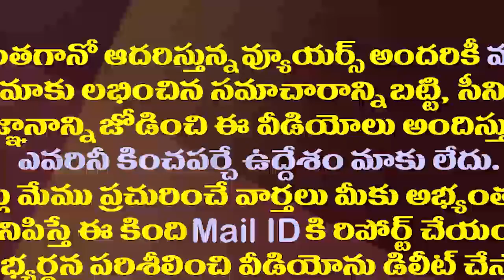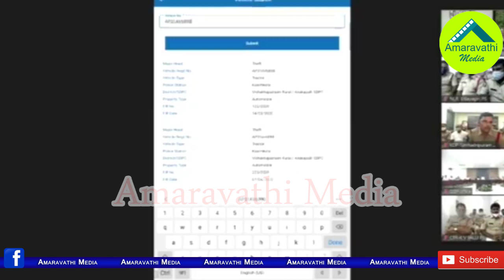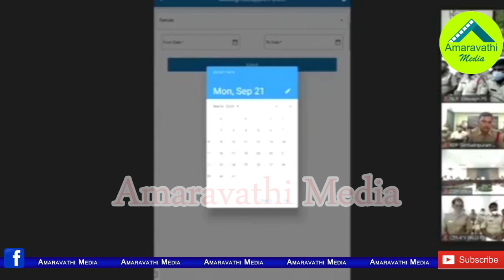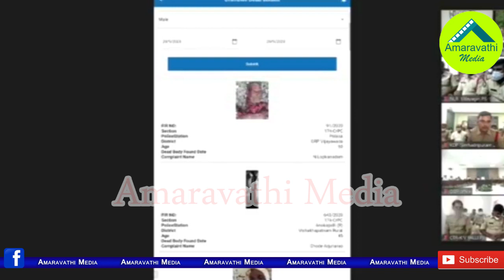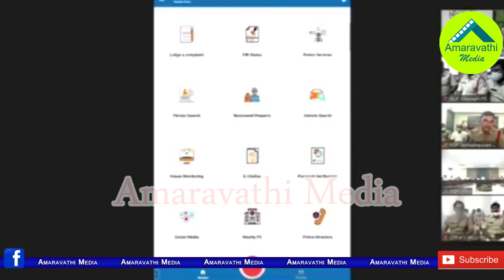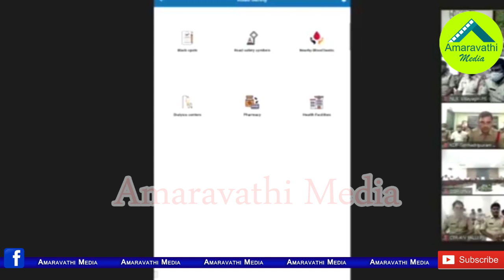జగనన్నలాంచ్ చేసిన ఏపీ పోలీస్ యాప్ తో ఎన్ని లాభాలో చూడండి| CM YS Jagan About AP Police APP Benefits